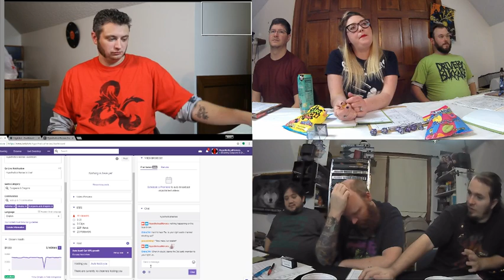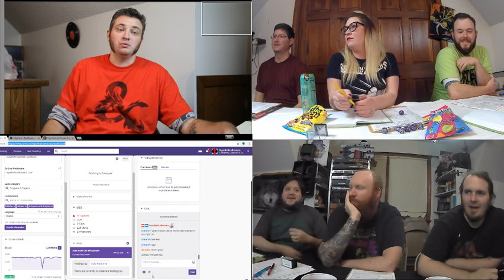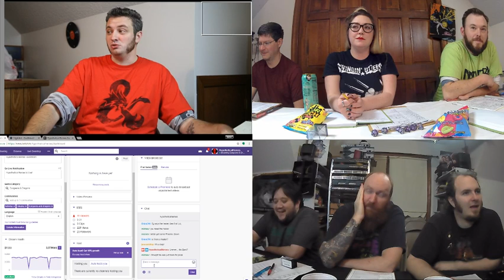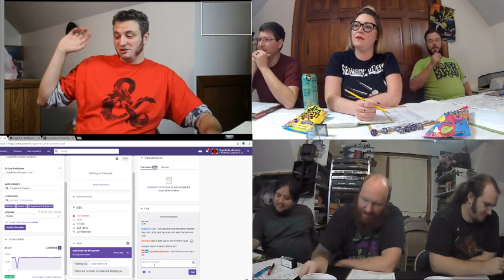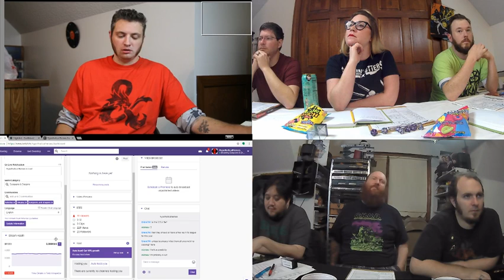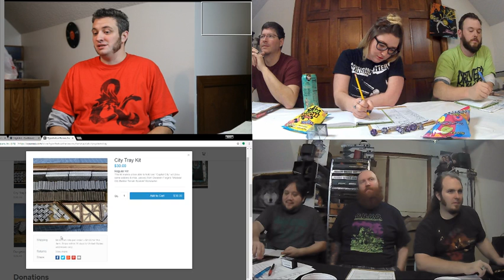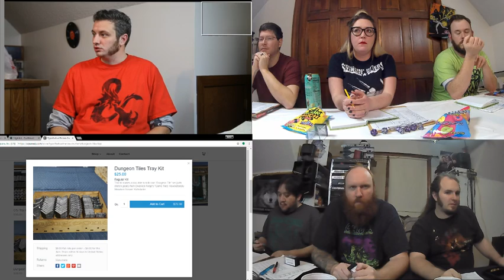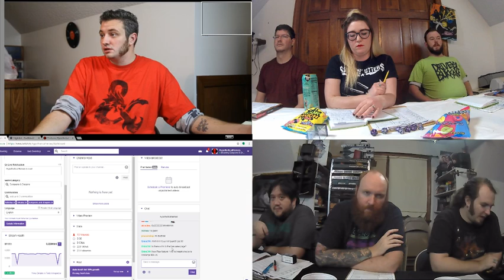HHI - Ezra Campaign S1E2.2 (Day 2 - Part 2)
Ezra Campaign Season 1 Episode 2.2 (Day 2 - Part 2)

Continuation of the Ezra Campaign.